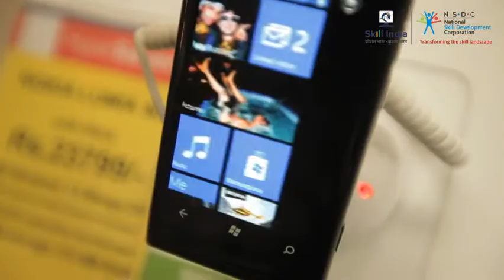उत्पादनों की श्रेणी || Range of Products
This video will share to information about the wide range of products.